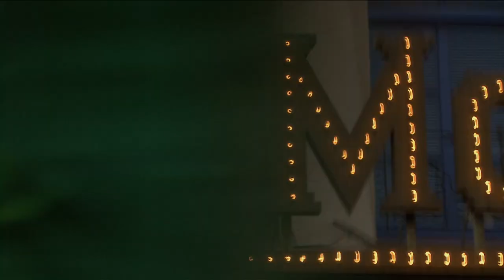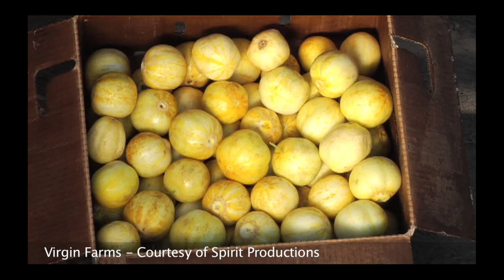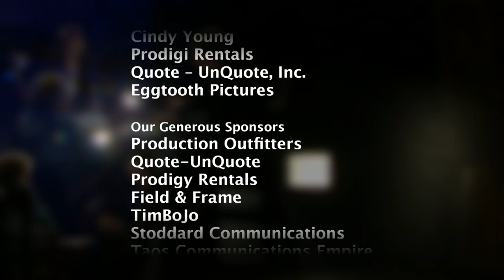Cinema Caliente presents: Filmmaker Elizabeth Baker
Tony Delaflora Interviews filmmaker Elizabeth Baker at the Kimo Theatre, Albuquerque, New Mexico in 2011.